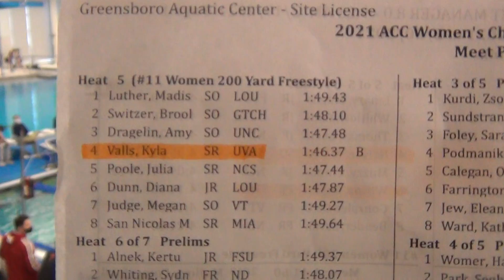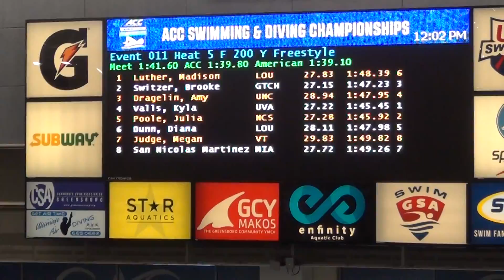200 Freestyle Prelims H5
Lane 4 Valls